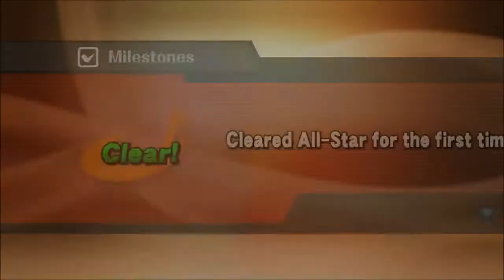Super Smash Bros. 4 Wii U - All Star Mode (Charizard/Normal Mode)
(This was recorded before Mewtwo was released. That's why he's not in the character select screen.)

Today I will begin showing All Star Mode! This is a single player mode where you fight every character in the game in reverse chronological order starting from the newest character Nintendo created to the oldest. This mode is available from the start but it will be incomplete till you unlock every character. If you beat it you get a character's Final Smash trophy. All Star mode is imo more challenging this time around cause if you lose you have to start over from the beginning.

Here is my first run on All star mode as my main fighter, Charizard!